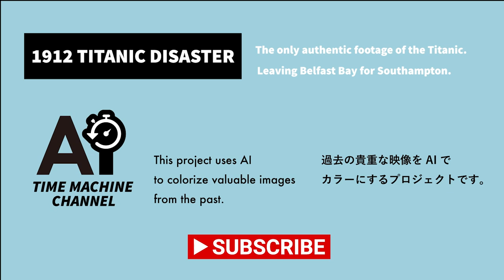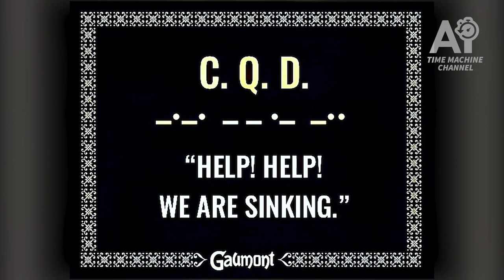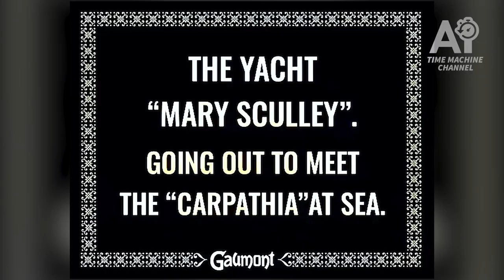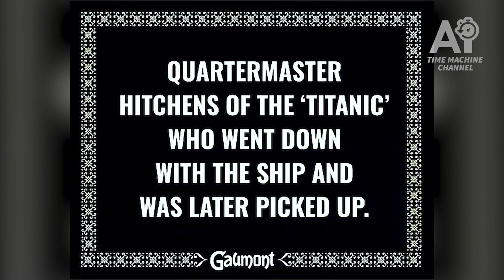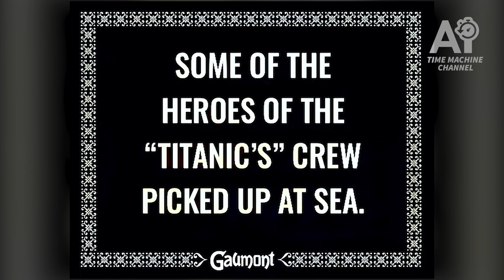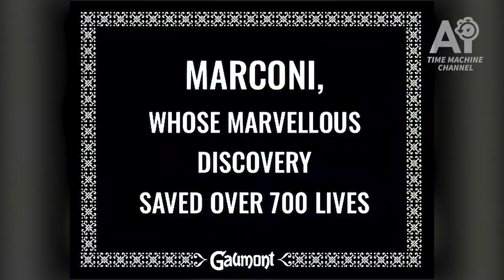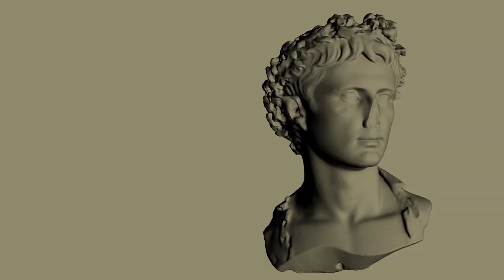1912 Titanic Disaster | The only authentic footage [ AI Colorized | Enhanced 60fps ]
The only authentic footage of the 1912 Titanic, colorized by AI.

You can see footage of the Titanic as it was built at the Harland & Wolff Shipyard and moored in Belfast. These are the only images of the actual Titanic. The ship shown in the second half of the film is the Titanic's twin, the Olympic, built at the same time at the Harland & Wolff shipyard.

Also featured is footage of Captain Edward J. Smith, who also appears in the movie "Titanic. However, this footage was shot aboard the Olympic, not the Titanic. Captain Edward J. Smith lost his life as the Titanic sank.

[Titanic]
Titanic was a British-flagged ocean liner built in the early 20th century. She was the second of the Olympic-class passenger ships owned by the White Star Line. During her maiden voyage, she hit an iceberg late at night on April 14, 1912, and sank before dawn on the following day due to flooding caused by damage from the collision.

Length: 269 m
Weight: 52,310 tons
Launched: May 31, 1911
Start of construction: March 31, 1909
Built: Harland and Wolff
Built: Belfast, Northern Ireland
Designed by Thomas Andrews

This is a project to colorize valuable images from the past using AI.